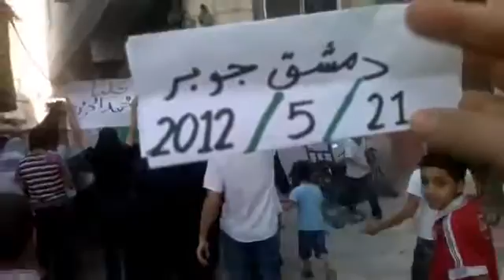دمشق جوبر انتفاضة الاحرار نصرة للمدن المنكوبة 21 5 2012جـ1